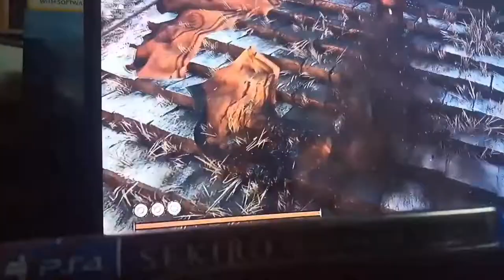GOD OF WAR LIVE GAMEPLAY GIVE ME GOD OF WAR EPISODE 21 MAGNI AND MODI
Arnie's Gaming Experience

Watch and enjoy my gaming experience.
If you like my video please click the LIKE button

Thank you and Rakenrol